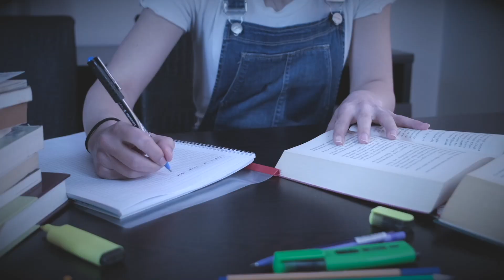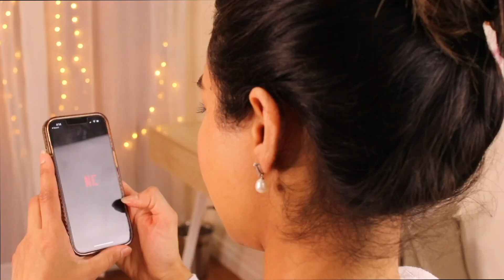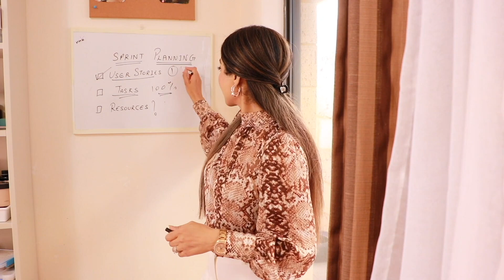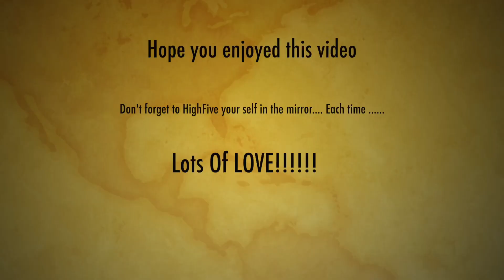Elevate Life & Work Outfits|Gul Bhangoo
Six Life Lessons served with six beautiful work outfits. I made this video to change your life for good. Please watch this video till the end in order to get most out of it.
More such videos to follow :)

Why I made this video: 0.10 - 1:34

OutFit No 1:  1:35 - 2:12
Wraparound Dress : Bardot
Life Lesson # 1: 2:12 to 2:45

OutFit No 2:  2:46 - 3:30
Top: HnM
Pants: Forever New
Life Lesson # 2: 3:30 to 3:52

OutFit No 3:  3:53 - 4:11
Black Dress : Tokito
Heels: Wittner
Belt: She-in
Life Lesson # 3: 4:12 to 4:29

OutFit No 4:  4:30 - 5:08
Top: Dee-Qasa
Pants: ZARA
Heels: Wittner
Life Lesson # 4: 5:09 to 5:22

OutFit No 5:  5:23 - 5:55
Top: Dee-Qasa
Skirt: Temp
Heels: Wittner
Life Lesson # 5: 5:56 to 6:20

OutFit No 6:  6:21 - 7:14
Top: ZaraJeans: ZaraHeels: Wittner
Life Lesson # 6: 7:15 to 7:36

Bloopers :) 8:05 - 8:28